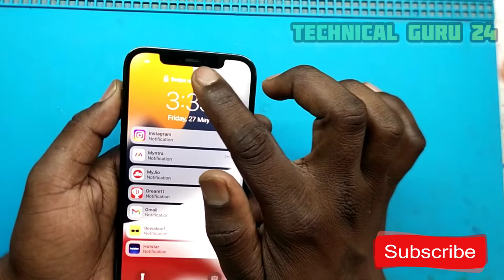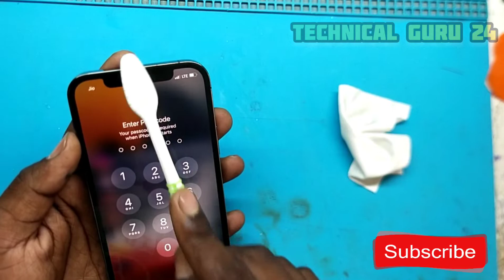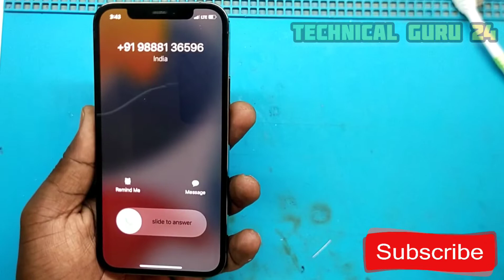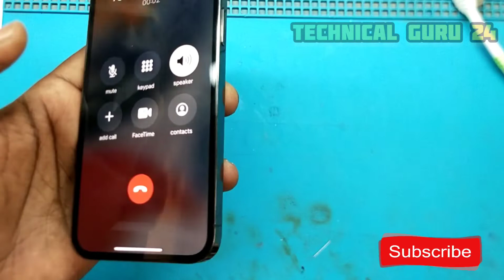iphone 12 ear speaker low sound 2023 || iphone 12 earpiece not working 2023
Highlights Video
iphone 12 earpiece replacement 2023
iphone 12 pro earpiece replacement 2023
iphone 12 ear speaker not working 2023
iPhone 12 ear speaker replacement 2023

iPhone 12pro 2023
# ear speaker 2023
Ringer 2023
low volume
# replacement
low sound